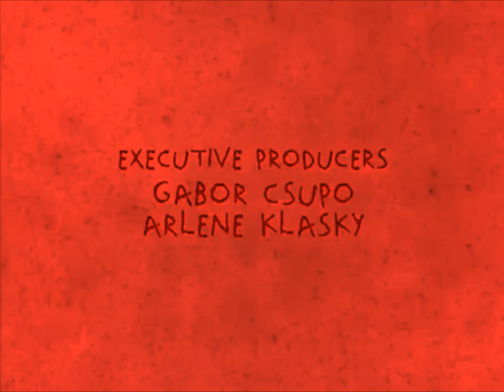Klasky Csupo Nightmares/noedolekciN (666 A.D.) (VERY RARE Variant)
AKA Klasky Csupo Nightmares turns into Klasky Csupo Horror (RLE KC Robot Removes the Nightmares Text from KC Logo)/noedolekciN Turns into Nickelodeon Horror(I uploaded that Video Last time.)

Recorded for "Rugrats: The Lost Episode" in 1999.

Credit to Spong and JoshuaAnimations1234 For assets, TheKlaskyCsupoEditor, ILNINE, and Nickelodeon for Audios.